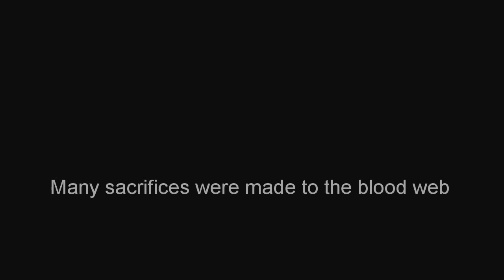Dead by Daylight, Blood for the blood god!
No one can escape the blood web. All shall be sacrificed to the spoopy blood spider in the ethereal woods.

Arulas: Red Text
Docter: Purple Text
Charter: Green Text
Lecova: Yellow Text